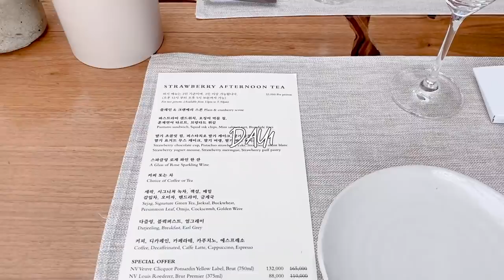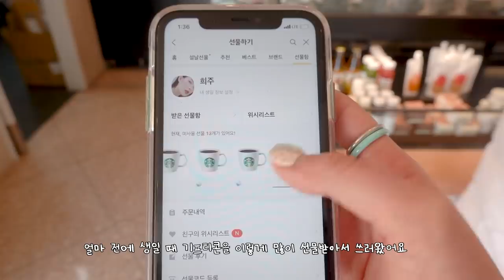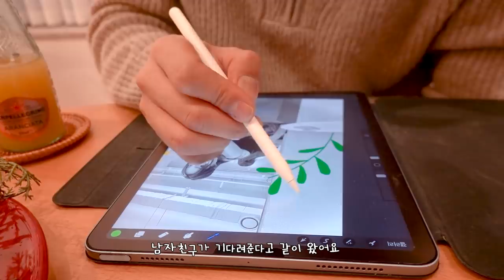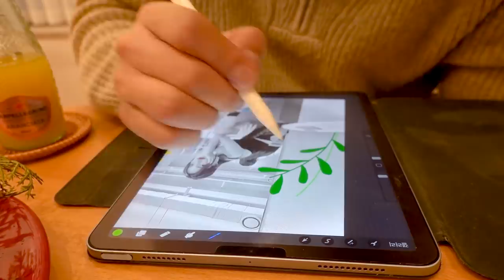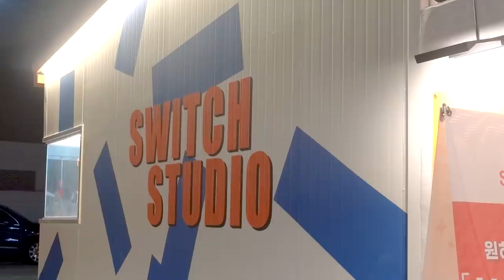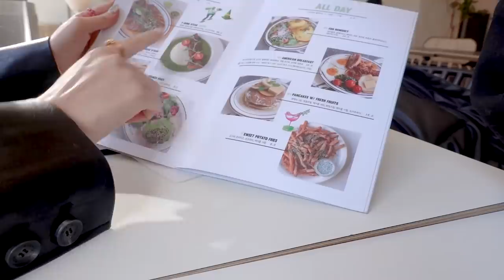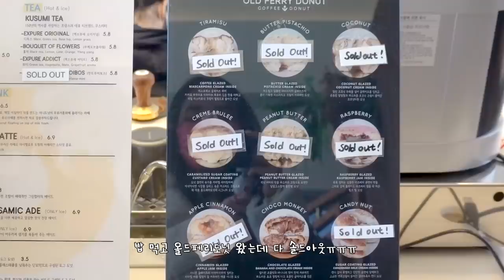(Sub) Vlog.🧼 뉴 미니타투!, 남친슨의 서프라이즈.., 바이닐샵과 이것저것 쇼핑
Outfits info.🧼

•DAY1

KNIT hyolic
NECKLACE tatianajewelry

•DAY2

OUTWEAR spooning
TOP threetimess
BOTTOM the2motion
HAT sinoon
SHOES adidas
BAG lostinecho

HOMEWEAR denzel

•DAY3

OUTWEAR instantfunk
OPS stylenanda
BOOTS FENDI

SWEATSHIRT luv is true
SWEATPANTS revolve-superdown

HOMEWEAR vivevive

•DAY4

TOP  hyolic
PANTS hyolic
BAG odlyworkshop
HAIRPIN thecentaur
NECKLACE darkvictory
EARING annasui

•DAY5

OUTWEAR zara
TOP funfromfun
HAT sinoon
SHOES dough
BAG samo_ondoh

•DAY6

OUTWEAR kirsh
KNIT sinoon
BOTTOM kirsh

•DAY7

OUTWEAR zara
TOP darkvictory
BOTTOM darkvictory
HAIRPIN the centaur
SHOES adidas

•DAY8

SWEATSHIRT chaileethelabel
SWEATPANTS chaileethelabel
HAT sinoon
SHOES adidas

•DAY9

OUTWEAR instantfunk
JACKET kirsh
TOP funfromfun
BOTTOM funfromfun
SHOES dough
BAG bimba y lola